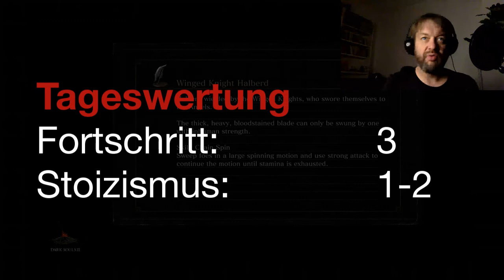Stoic Challenge - Dark Souls III - 35 Mindfullnessmonster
Wo zwischen all dem Morden und all den riesigen Schwertern, Zähnen und Klauen versteckt sich das Ich? Wohin gehen die Geräusche sterbender Monster, wenn sie aus dem Bewußtsein verschwinden? Und sind gedankenloses Kämpfen und Erkunden möglich, oder drängen sich unsere unermüdlichen Geister überall mit ihren Kommentaren in den Weg?

Ein Experiment der Kombination von Mindfullness-Meditation und Mord.